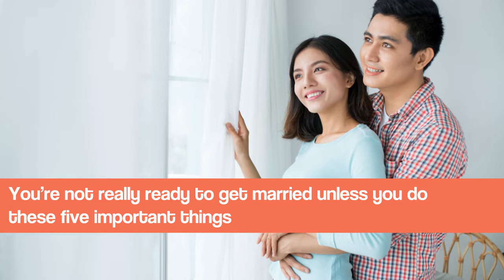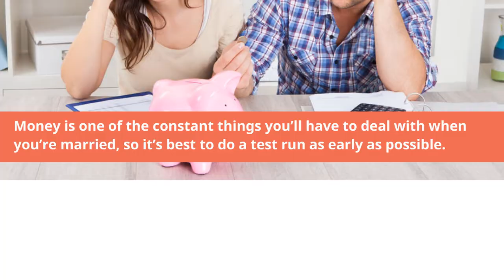Hizon's Catering: 5 Things Couples Should Experience Before Tying the Knot